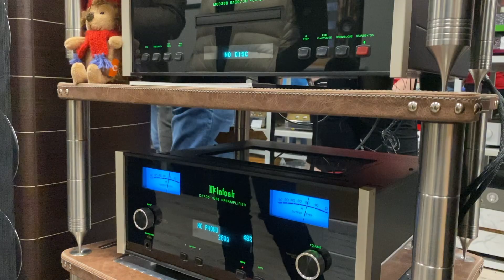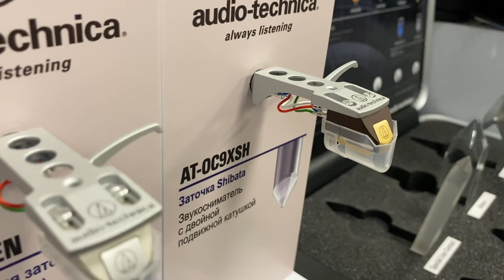Винил Джем 2020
Мои впечатления о прошедшей выставке. Подробности читайте в блоге 4 марта